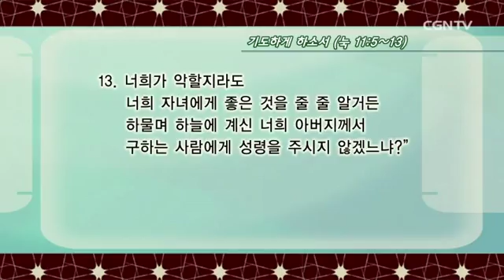[Holy Impact] 151013 기도하게 하소서 (눅 11:5~13) - 김승수 목사 @ 온누리교회